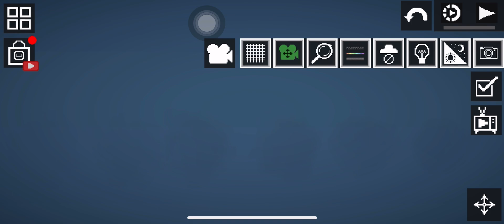Did this for fun